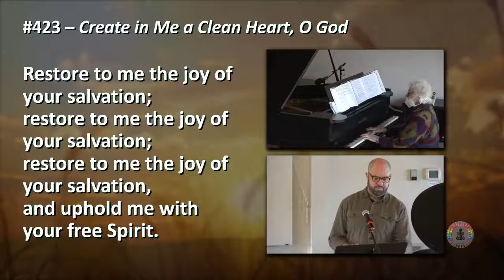"Brick by Brick" - Psalm 51 & John 13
Sermon delivered on April 10, 2022, at Trinity Presbyterian Church, Harrisonburg, VA.